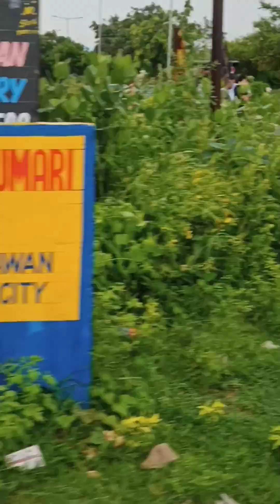XUV 700 build quality | Accident with tractor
Accident of Mahindra XUV 700 with tractor, best build quality of Mahindra XUV.